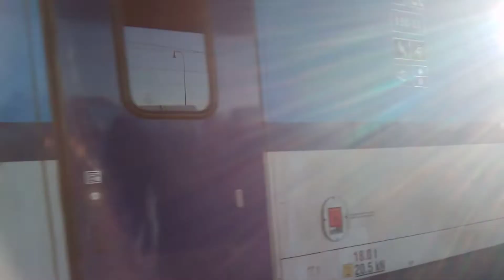expres ostravan v Ostravě